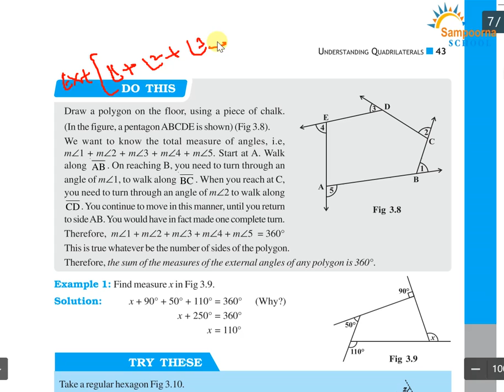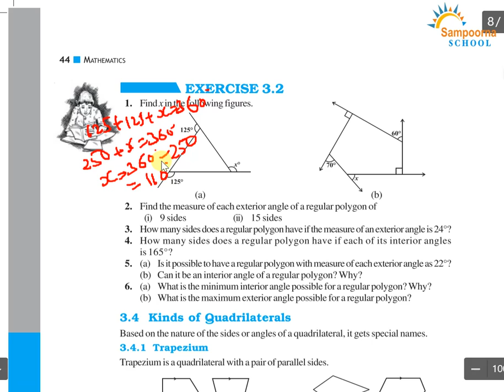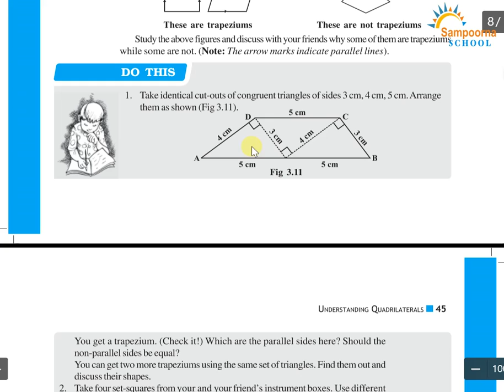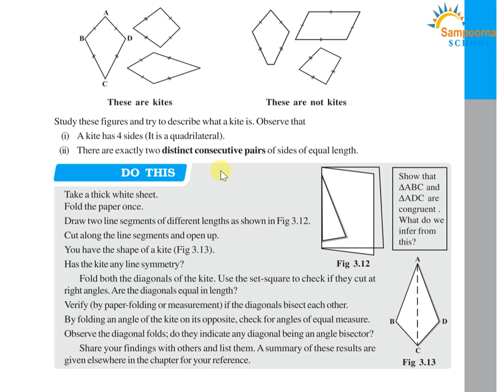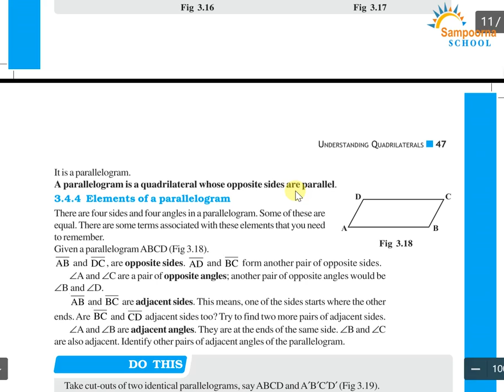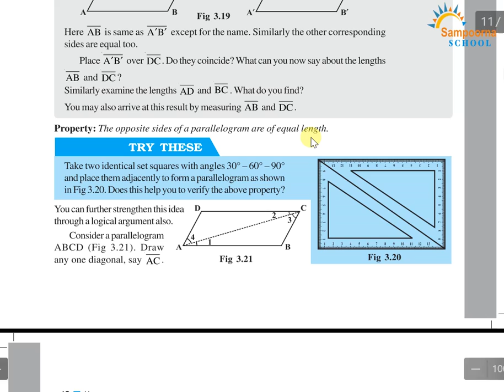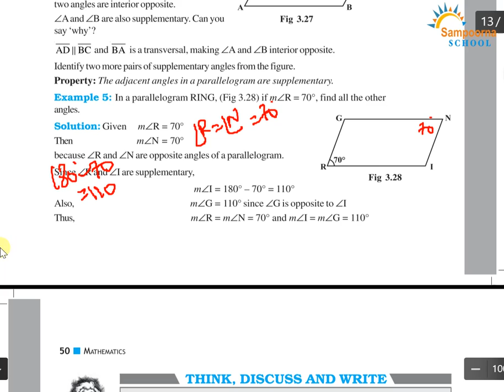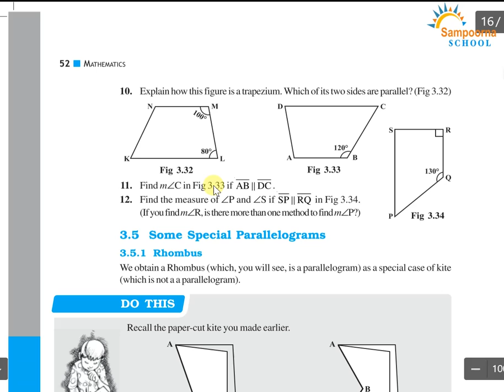Class 8, Maths, Chap 3, Understanding quadrilaterals, Part 2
Understanding quadrilaterals, Part 2